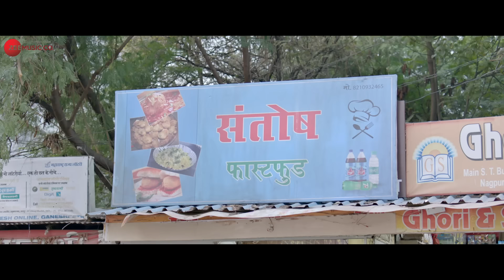Bhimsainika | Jayanti | Ruturaj Wankhede | Vikrant Bhartiya | Ruhi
Presenting the video of Bhimsainika sung by Vikrant Bhartiya.

Movie - Jayanti
Singer - Vikrant Bhartiya
Lyricist - Keshav Gajbhiye (Kirtinand)
Arrangers/Programmers - Ruhi
Recording - Partha Protim Das
Mix & Master - Ajinkya Dhapare

Cast - Ruturaj Wankhede & Titeeksha Tawde
Production House - Meliorist Film Studio
Producer - Shailesh Narwade
Director - Shailesh Narwade